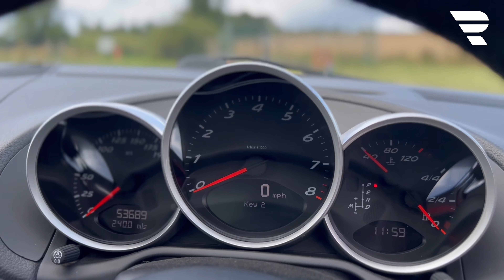2011 PORSCHE CAYMAN 987 R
Pocket Rocket are pleased to offer for sale a hand selected 2011 Porsche Cayman 987 R.

This 987-generation Cayman R benefits from only having 2 previous keepers, with the last keeper having owned it for 7 years. Showing only 53,000 miles with a full service history. This well-maintained example of the exciting limited-production sports car is finished in a particularly rare factory hue of guards red.

It is powered by a 3.4-litre naturally aspirated flat-six, delivering 326bhp and 273lb-ft of torque to the rear wheels through a PDK automatic transmission and limited-slip differential.

The Cayman R was designed to be both faster and lighter than the Cayman S, and is equipped with aluminium doors, unique wheels, lightweight sports seats, and a new front and rear Aero Package.

As standard, the driver-focused Cayman R was not equipped with a stereo or air conditioning, however this example has been specified with both, bringing its total weight saving to around 40kg.

This example is finished in guards red punctuated by black door decals, over a black leather trimmed cabin with a red transmission tunnel and dashboard trim strips. It sports a correct set of black 19-inch Porsche-crested alloy wheels, housing red brake callipers.